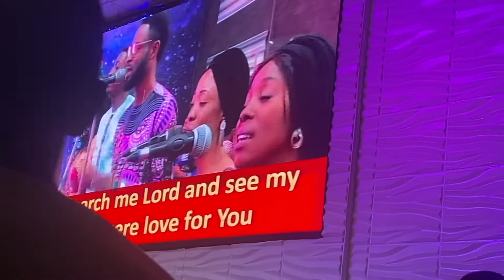EARLY SUNDAY MORNING JAM.